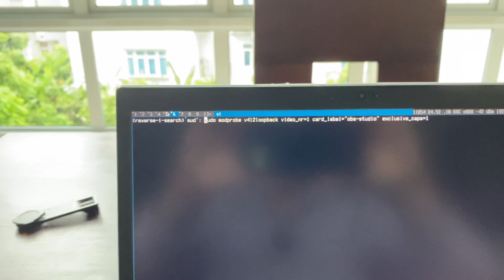NDI v4l2sink + Zoom on Arch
sudo modprobe v4l2loopback video_nr=1 card_label="obs-studio" exclusive_caps=1

community/v4l2loopback-dkms 0.12.5-1
community/obs-studio 25.0.8-1
aur/obs-v4l2sink 0.1.0-4

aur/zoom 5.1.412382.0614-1